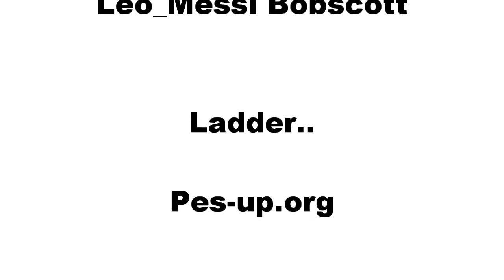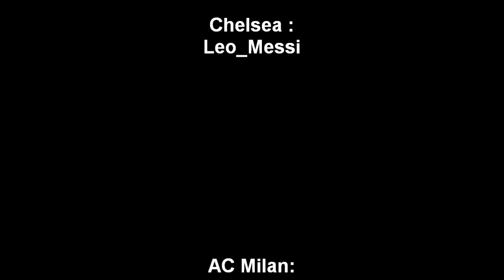Leo_Messi - Boscotte Ladder(2) [Pes-up.org] [jeux-wii-online.forumgratui.fr]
http:/jeux-wii-online.forumgratui.fr